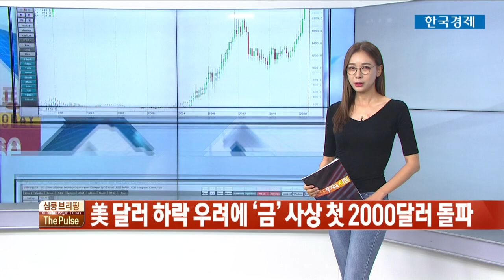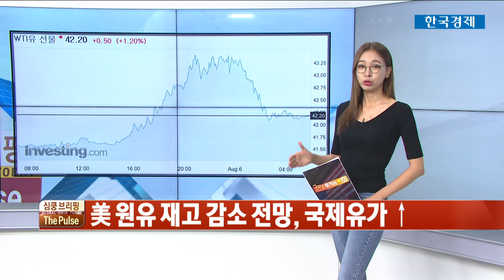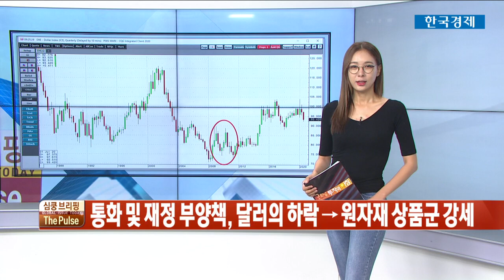달러 하락으로 강세 보이는 원자재 상품들 (금·은·구리·유가·곡물·원당) / THE PULSE / 한국경제TV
세계 기축통화는 경제나 정치적인 관점에서 가장 안정적인 외환에 주어지고 있고, 중앙 은행들은 국제 통상과 무역 수지를 위해서, 기축 통화를 보유하고 있습니다. 그래서 오늘은 달러의 하락으로 인해 상승하게 된 원자재 상품들에 대해 알아보겠습니다.